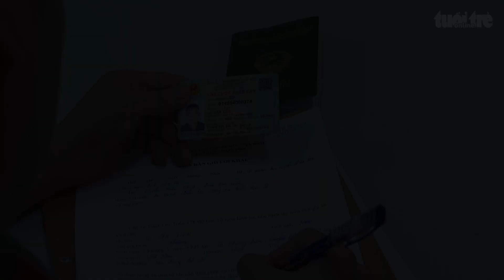Tiếp nhận thêm 34 người Việt Nam lao động trái phép ở Campuchia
Tối 22-9, Đồn biên phòng cửa khẩu Mỹ Quý Tây, Đức Huệ, Long An đã phối hợp với Phòng quản lý xuất nhập cảnh Công an tỉnh Long An và Công an huyện Đức Huệ tiếp nhận 34 công dân Việt Nam lao động trái phép ở Campuchia.